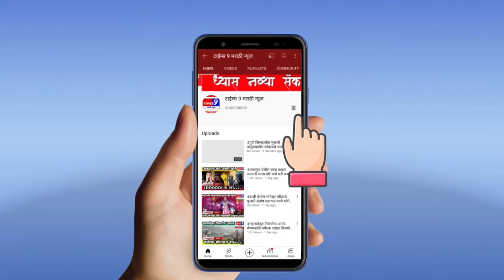जावली तालुक्यातील कावडी गाव बिबट्याच्या भीतीच्या छायेखाली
Your Queries.
9. how to get more views subscribers watch hours on youtube 2021,